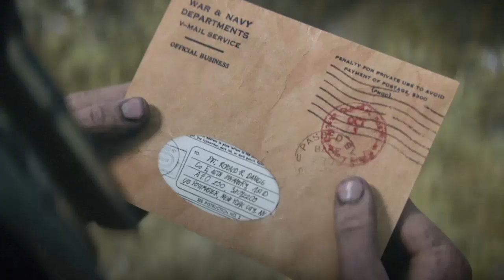Call of Duty WWll Walkthrough gameplay mission 6 COLLATERAL damage